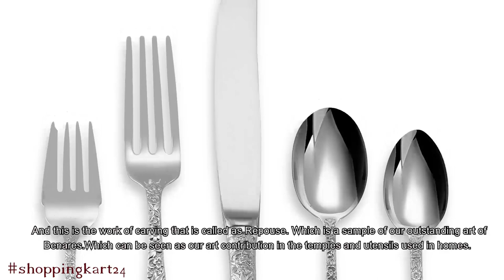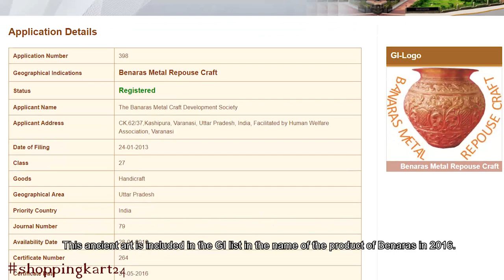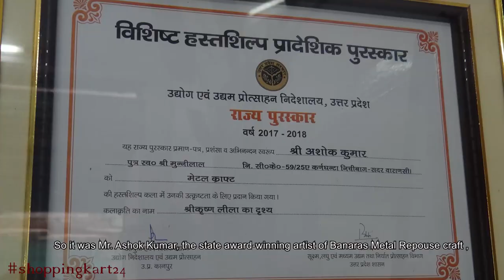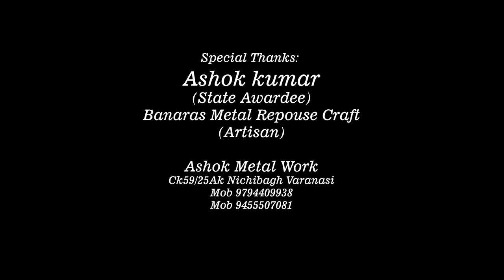|| वो खुद ही तय करते है मंज़िल आसमानों की || Banaras Metal Repouse Craft (GI)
|| वो खुद ही तय करते है मंज़िल आसमानों की,
परिंदो को नहीं दी जाती तालीम उड़ानों की,
रखते हैं जो हौसला आसमां छूने का,
उनको नहीं परवाह कभी गिर जाने की ||

A Geographical Indication (GI) is a name or sign used on products which correspond to a specific geographical location or origin. GI is an intellectual property right, which identifies a good as originating in a certain region where a given quality, reputation or other characteristics of the product is essentially attributable to its geographical origin. One of them is "Banaras Metal Repouse Craft".

While roaming around the lanes of Varanasi (Kashipura), the sonorous sound of hammers can be noticed. The sound is nothing else but the unveiling of the beautiful craft of Metal repose. Diverse items are created in this filed of metal craft. The malleable precious sheet metals like Gold, Silver, Brass or copper is moulded into required shapes and then they are covered with a layer of liquid Lac on the reserve side. when the Lac is settled, the metal sheets are hammered and chiseled over the Lac, which bulges the design on the forefront. Platters, jugs, betel boxes and many other such articles decorated with this endemic fretwork leave everybody spellbound. Banaras Metal Repouse Craft is protected under Intellectual property rights after getting a Geographical Indication (GI) tag on 31/05/2016.